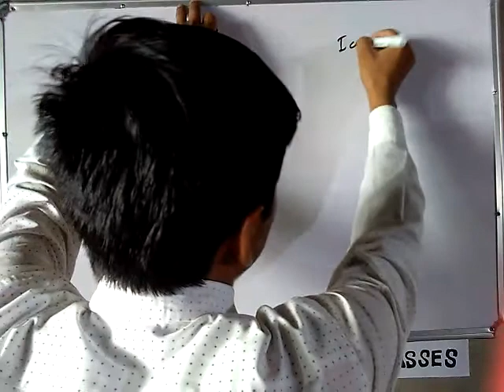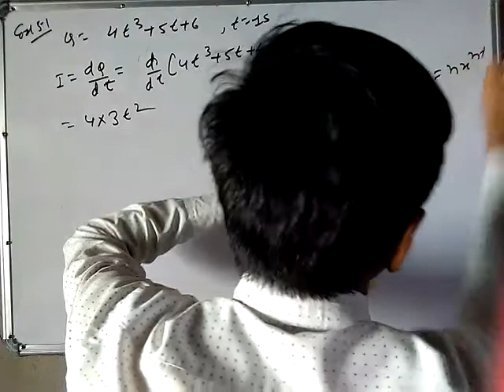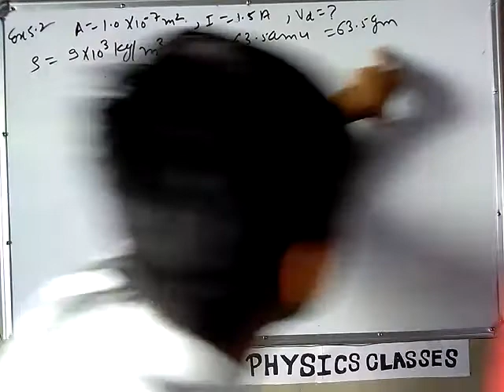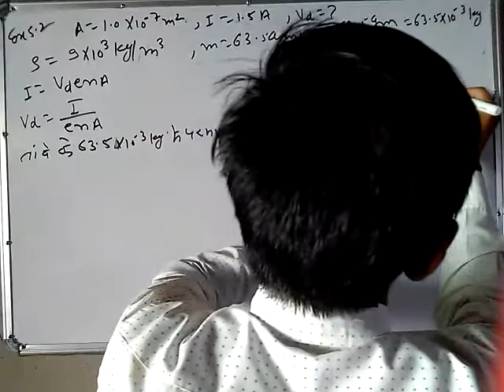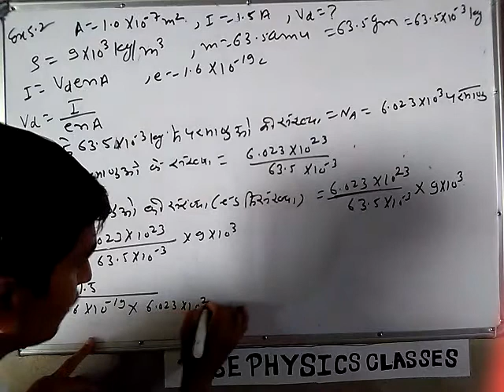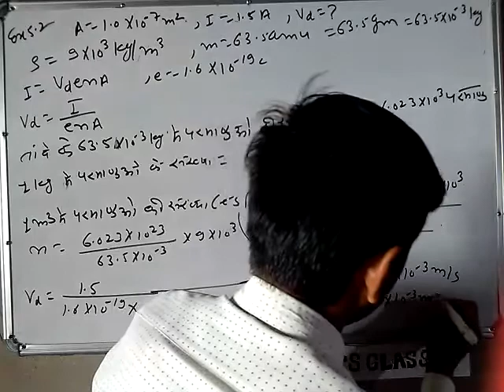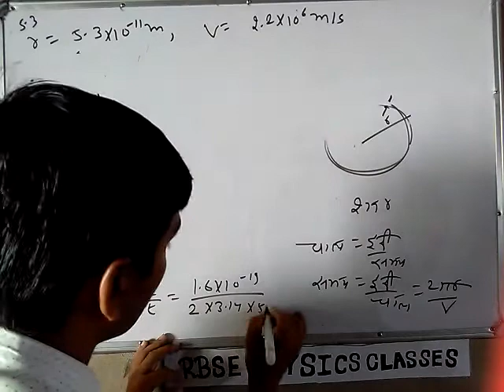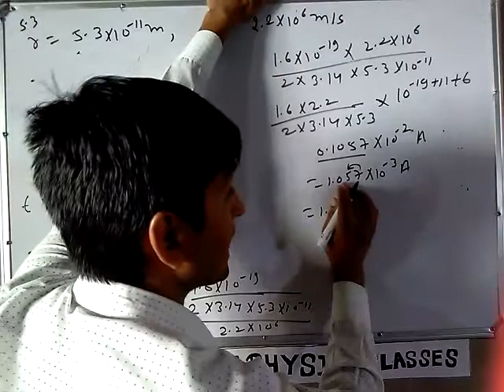Rbse 12th physics | chapter 5| example solution |rbse physics classes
Rbse physics chapter 5 example solution, solution of example no. 5.1 to 5.3
rbse physics classes